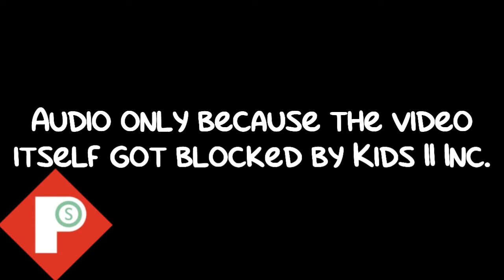(REQUESTED) Baby Galileo Planets in The Power Station Major